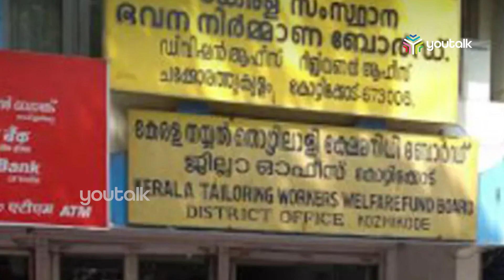ഇടത്തരക്കാര്‍ക്ക് വീട് നിര്‍മിക്കാന്‍ ഹൗസിങ് ബോര്‍ഡ് സബ്‌സിഡി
ഇടത്തരം വരുമാനക്കാരുടെ വീട് എന്ന സ്വപ്നം യാഥാര്‍ഥ്യമാക്കുന്നതിനു കൈത്താങ്ങുമായി സംസ്ഥാന ഭവന നിര്‍മാണ ബോര്‍ഡ്. ബാങ്കില്‍നിന്നു വായ്പയെടുത്തു വീട് വയ്ക്കുന്നവര്‍ക്കു മൂന്നു ലക്ഷം രൂപ വരെ ധനസഹായം നല്‍കുന്ന, ലോണ്‍ ലിങ്ക്ഡ് സബ്‌സിഡി സ്‌കീം നടപ്പാക്കാന്‍ തീരുമാനിച്ചു.